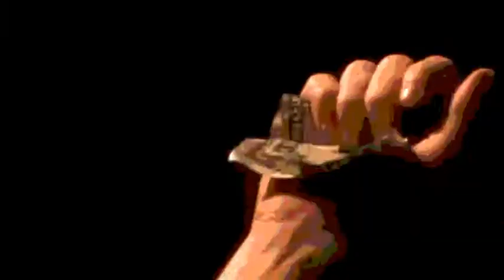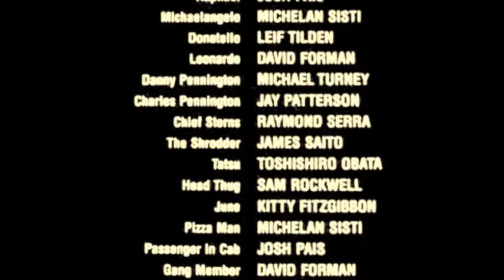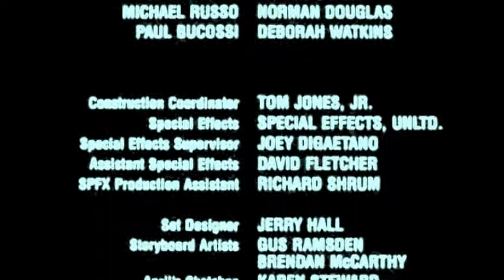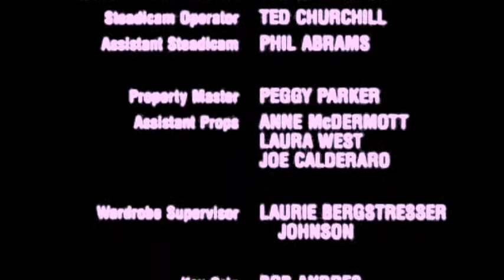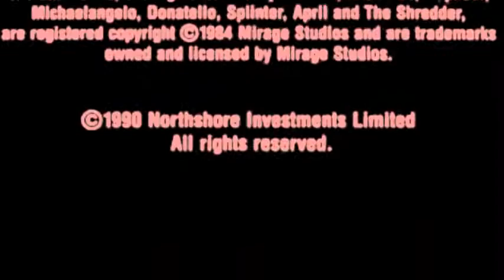Audio-treated songs #83, #84 and #89: Teenage Mutant Ninja Turtles (the original movie) (1990)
I know I posted this already before, but now I fixed the AR so it fits the whole screen. If you're as big a fan of the original '90 TMNT film as I am (and the '91 and '93 sequels as well, so I'll try to do this with them too), I think you'll like this. Three, like, totally awesome songs from the movie "psecho"'d and stuck together here, dudes and dudettes. Cowabunga:
"T-U-R-T-L-E Power!" by Partners In Kryme
"Shredder's Suite" (Score) by John du Prez
"9.95" by Spunkadelic